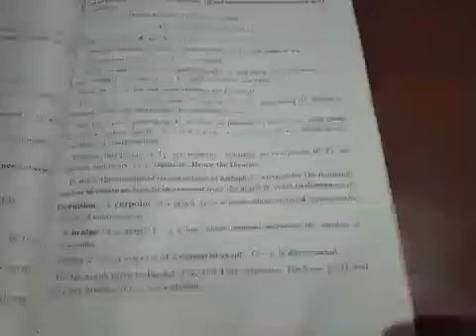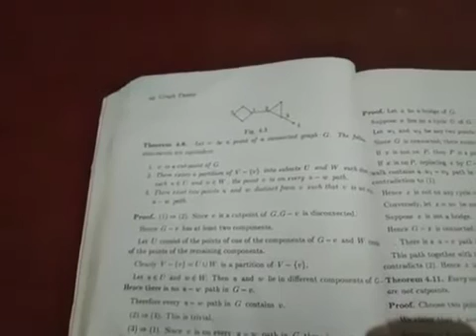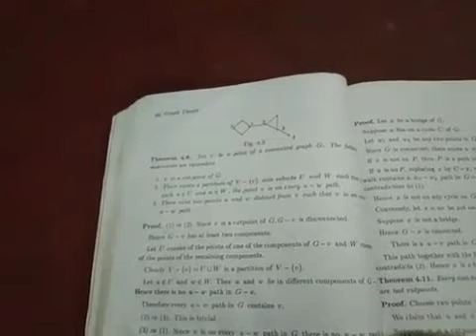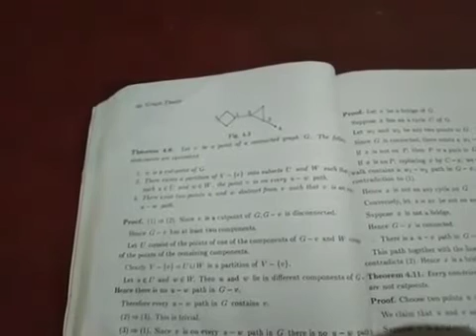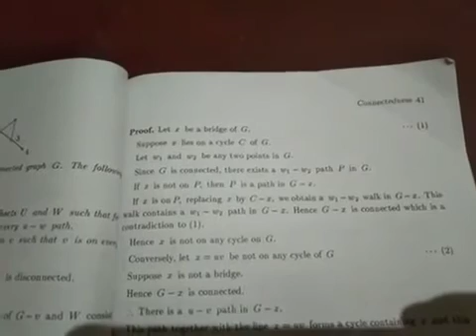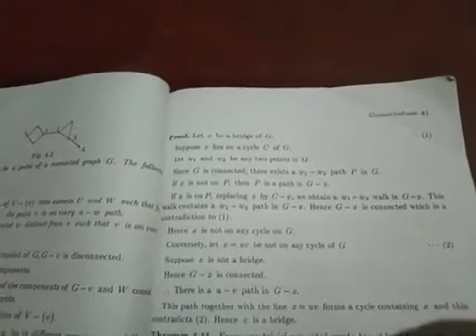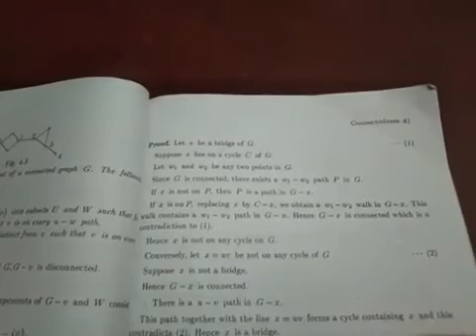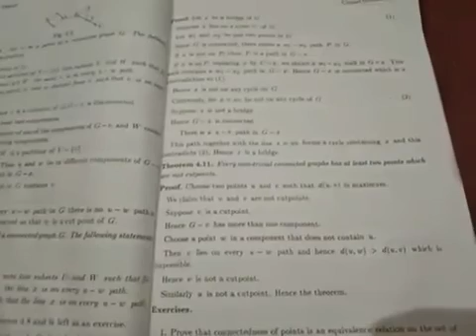383 Department of Mathematics P.jayapriya third year Graph theory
Department of Mathematics P.jayapriya third year Graph theory